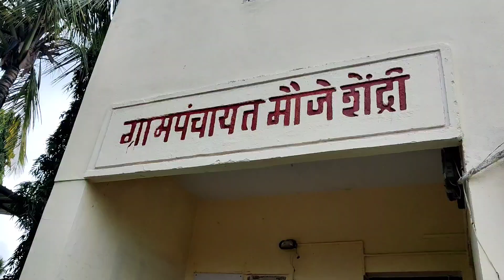झाडे लावा झाडे जगवा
balumama malika today episode, balumama malika episode 1, बाळूमामा मालिका आजची दाखवा, sant balumama malika, बाळूमामा मालिका मराठी, बाळूमामा मालिका दाखवा song, bakri palan, bakri ki awaazbakri,

मित्रांनो, बाळूमामा भक्ती हे नवीन चॅनल आपल्या सेवेत रुजू होत आहे. श्री बाळूमामांच्या ओवी, यात्रा, भंडारा उत्सव, भजने, पायी दिंडी सोहळा, बाळूमामांचे भक्तांना आलेले अनुभव, अभंग इत्यादी अनेक प्रकारचे व्हिडिओ आपल्याला या चॅनल वर पाहायला मिळतील.

कृपया आपण हे चॅनल सबस्क्राईब करून ठेवा जेणेकरून हे सगळं आपल्याला अनुभवता येईल; आणि व्हिडिओ आवडले तर लाईक करा.
                       - संतोष राऊत
                  (श्री बाळूमामा साधक)